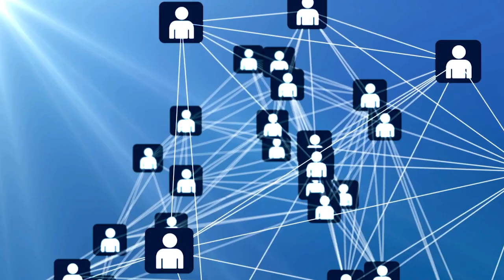Maria Porro on Family Legacy, Salone del Mobile 2024 and its Commitment to Sustainability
In an exclusive interview with Homecrux, Maria Porro, President of Salone del Mobile reveals what to expect from the 62nd anniversary of the event.

Stressing on this year’s event, Porro states, “Well, the title (theme) of this Salone is ‘Where Design Evolves’. So we focus on the idea of evolution because Salone is a place where you discover new trends.

The 62nd edition of Salone del Mobile features a myriad of cultural events and exhibitions like Salone Satellite, EuroCucina, International Bathroom Exhibition, Workplace 3.0, International Furnishing Accessories Exhibition, and many others.